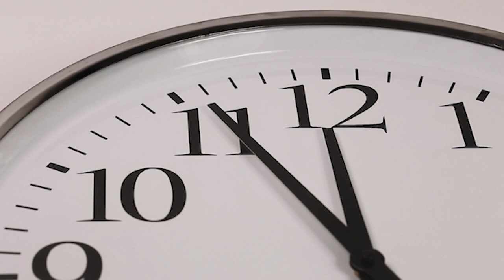ከ15 ዓመት በኃላ የብና ቤት ሕይወት አንገሸገሸኝ የምትለን የብና ሰራተኛ እወነተኛ ታሪክ